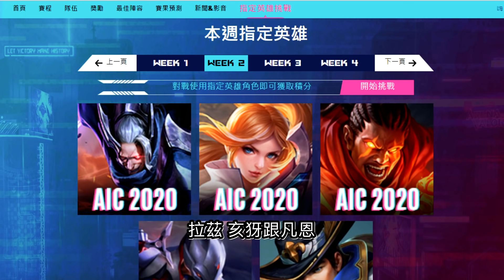【傳說對決】傳說最強射手改強！🔥大逆風陣容克制！當今牛鬼蛇神的版本還能玩嗎？走位是輸出最大化的關鍵！【尚恩Shawn】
影片相關
縮圖：網路截取

尚恩's 傳說對決實戰解說
Shawn's Arena of Valor Gameplay